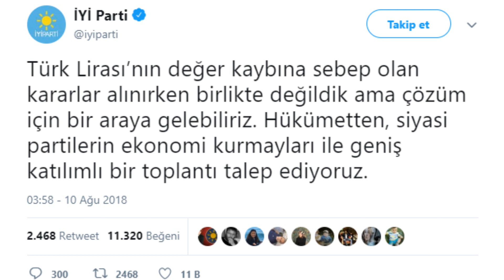Meral Akşener ve İyi Parti : Hükümet'in Yanındayız. Göreve Hazırız!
Meral Akşener :  Hükümet'in yanındayız.